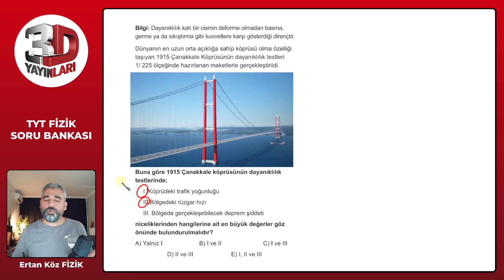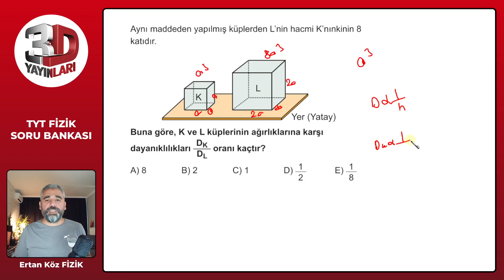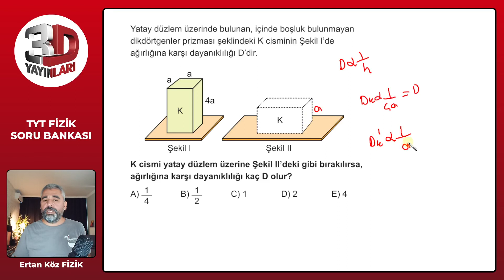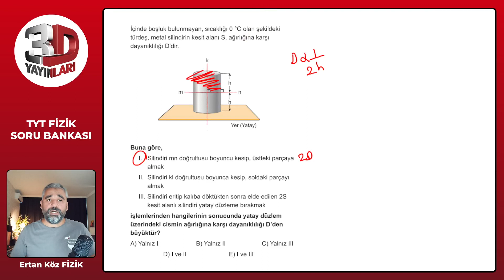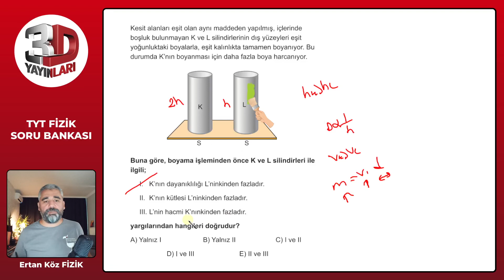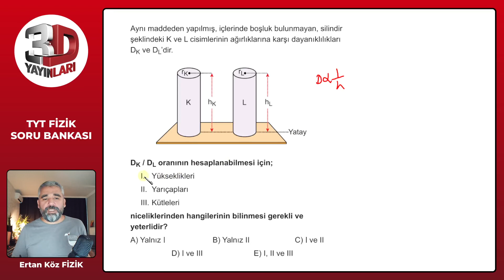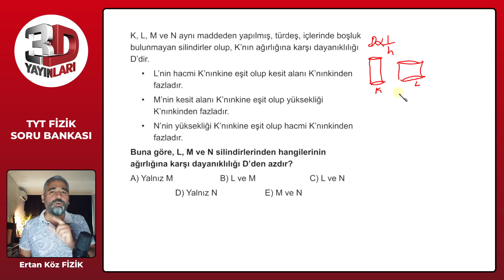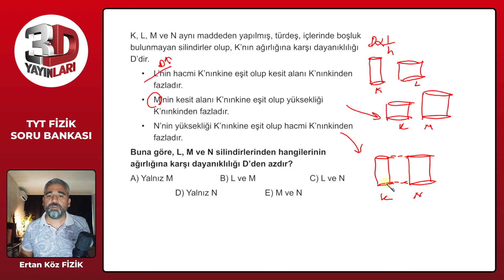3D TYT Fizik Soru Bankası Bölüm 02 Test 05 Soru Çözümleri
🎞 Soru Listesi
▶ 00:00:00 Bölüm
▶ 00:00:00 Soru 1
▶ 00:00:46 Soru 2
▶ 00:02:05 Soru 3
▶ 00:02:50 Soru 4
▶ 00:03:32 Soru 5
▶ 00:05:00 Soru 6
▶ 00:06:12 Soru 7
▶ 00:07:30 Soru 8
▶ 00:08:03 Soru 9
▶ 00:08:42 Soru 10